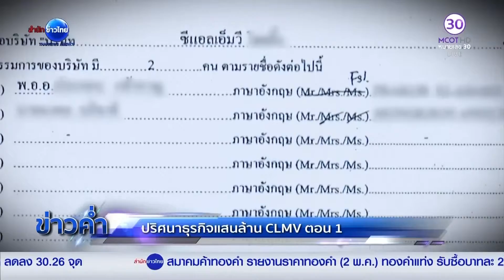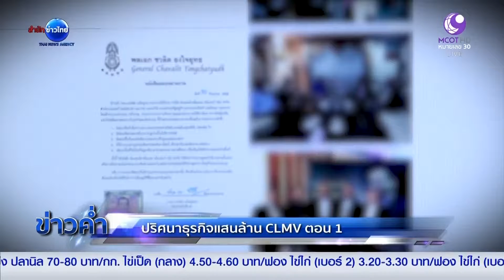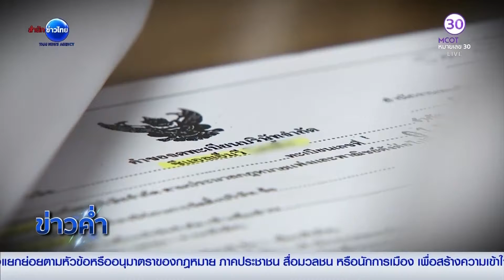รางวัลแสงชัยสุนทรวัฒน์ ครั้งที่ 20 เรื่อง ปริศนาธุรกิจแสนล้าน CLMV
รางวัลแสงชัย สุนทรวัฒน์ ครั้งที่ 20 ประจำปี 2559
 ประเภทข่าวโทรทัศน์  ข่าวเชิงสืบสวน
เรื่อง ปริศนาธุรกิจแสนล้าน CLMV
จาก สถานีโทรทัศน์โมเดิร์นไนน์  ได้รับรางวัลชมเชย
โดยสมาคมนักข่าววิทยุและโทรทัศน์ไทยร่วมกับมูลนิธิแสงชัย สุนทรวัฒน์